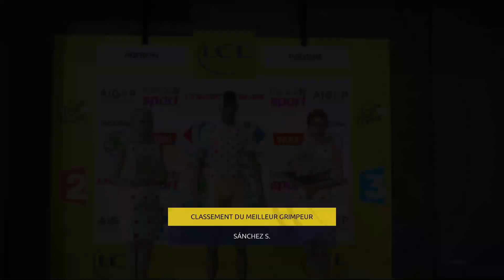Tour de France - Pro Team - Ep 19 : Nouvelle équipe !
Suite de notre mode Pro Team sur le jeu Tour De France 2017 !